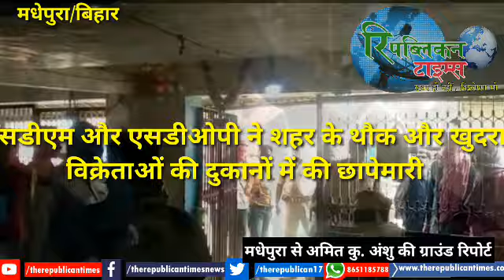coronavirus-Lockdown Madhepura : सावधान ! कालाबाजारी से बाज नहीं आए तो जेल होगा ठिकाना